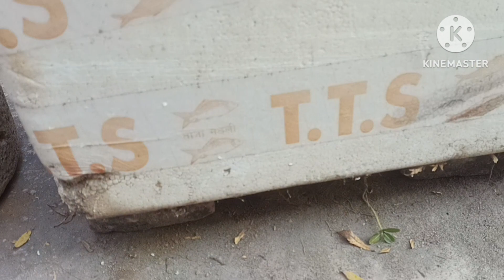Saturday Blog | Gamla Haate hue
Saturday Blog